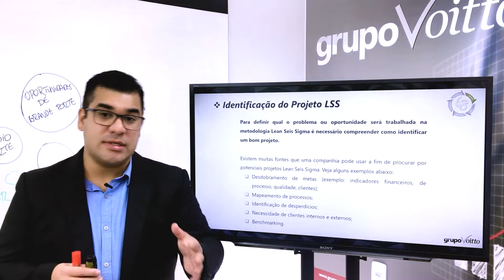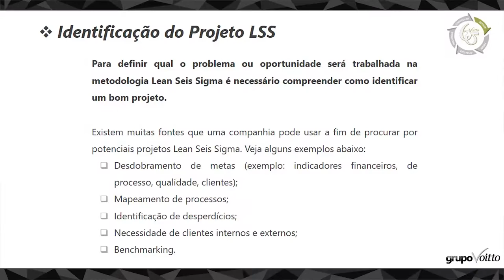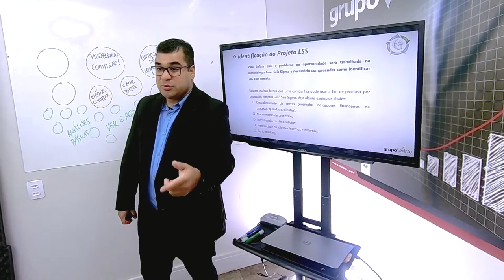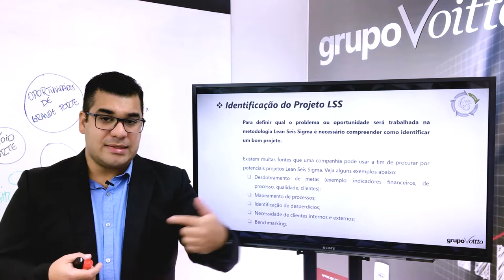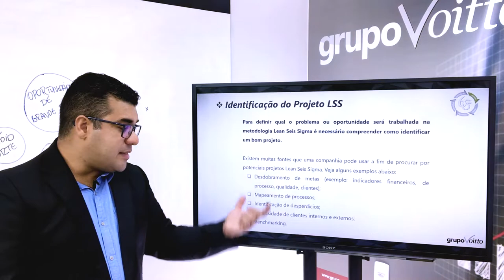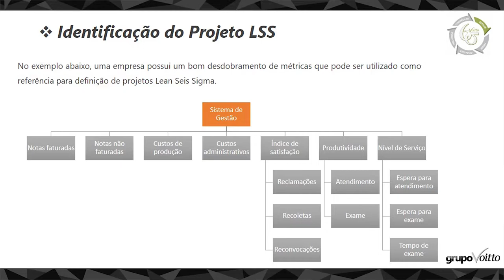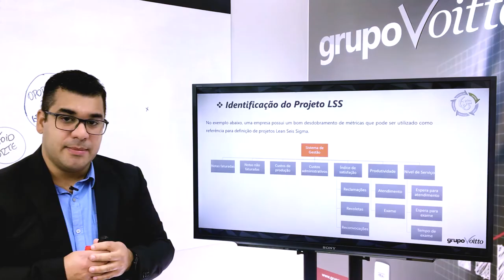COMO TER IDEIAS DE TEMAS PARA PROJETOS LEAN SEIS SIGMA?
Mês do Consumidor: ofertas exclusivas com descontos de até 80%, além de bônus exclusivos, saiba mais Aproveite o Mês do Consumidor aproveitando ofertas exclusivas com descontos de até 80% além de bônus exclusivos, saiba mais Aproveite o Carnavoitto e inscreva-se em 6 cursos gratuitos com certificado, saiba mais Saiba como identificar quais ideias são mais assertivas ao formular um projeto de melhoria contínua. Um erro muito comum ao empregar a metodologia na concepção de projetos é acreditar no Lean Seis Sigma como uma fórmula mágica para todos os problemas da empresa.

Aqui iremos mostrar algumas das fontes de onde é possível encontrar oportunidades para trabalhar com um projeto Lean Seis Sigma, passando desde os diversos indicadores de uma empresa até a necessidade de clientes.

Aprenda mais sobre Lean Seis Sigma e suas ferramentas com os nossos materiais gratuitos:
eBook - Principais ferramentas do Lean Seis Sigma